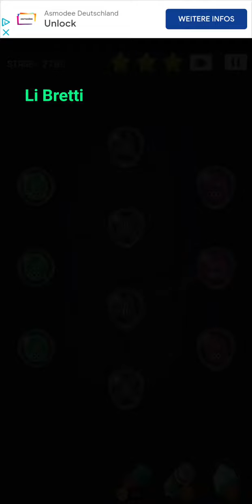Cell Expansion Wars 2760 ⭐⭐⭐ Walkthrough Krieg der Zellen 2760